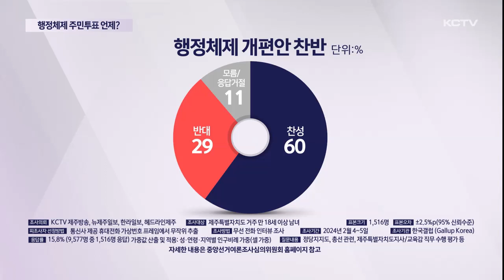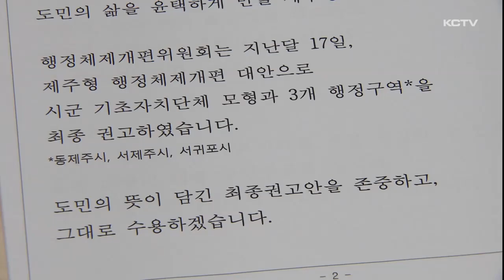'기초단체 도입' 추진…하반기 주민투표 '관건'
최근 오영훈 지사가 행정체제개편위원회의 개편 대안을 수용하기로 하면서 새로운 기초자치단체 도입에 속도를 내고 있습니다.

KCTV가 실시한 여론 조사에서도 이번 행정체제개편 대안에 대한 도민들의 찬성이 우세한 것으로 나타난 바 있습니다.

이제 도민들의 의견을 공식화할 주민투표 실시 여부에 관심이 집중되고 있습니다.